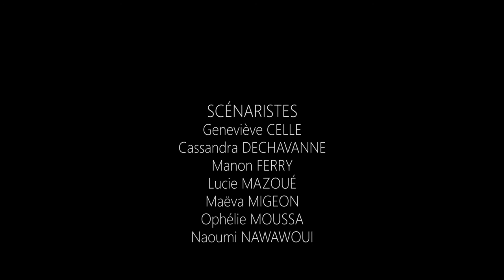Effet papillon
Zoom sur la formation BTS Esthétique en 1 minute 30.

Cette vidéo a été réalisée par les étudiantes en BTS esthétique (MECP) du Lycée Privé d’Enseignement Supérieur de Vichy (ES Vichy) en partenariat avec le Pôle universitaire de Vichy, l’IUT d’Allier et les étudiants en Licence professionnelle « Métiers du Multimédia et de l’Informatique (MMI) ».

Découvrir sur notre site la page BTS Esthétique de l'ES Vichy